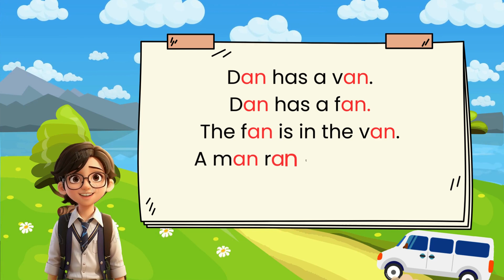E-XTRA MODULE 1D PAGE 8&9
e-xtra reading program